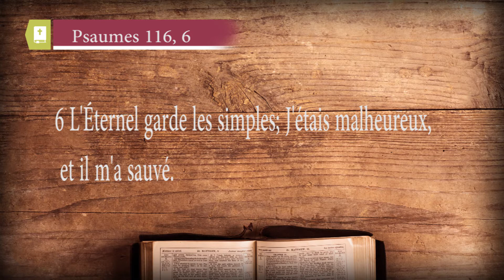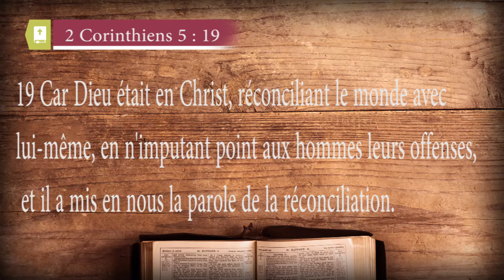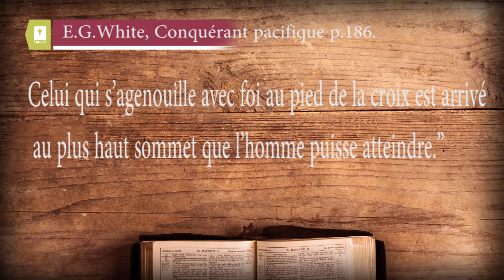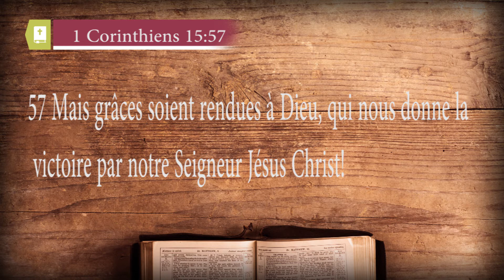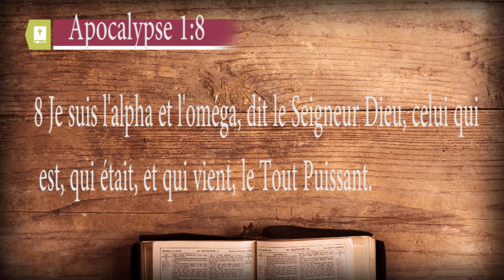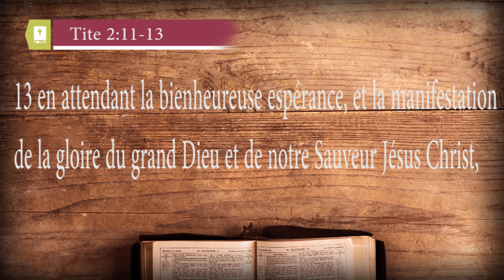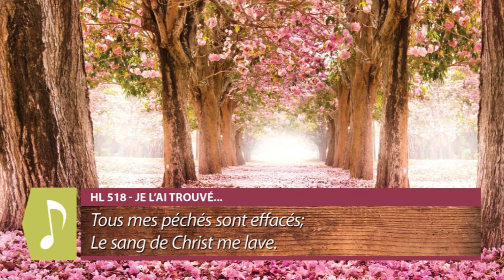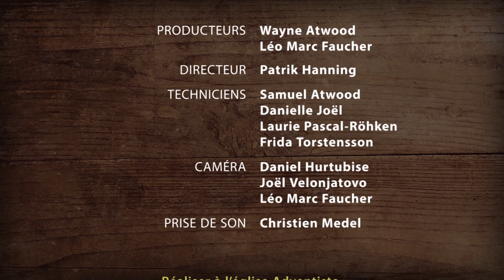2016 04 16 (Pr.Paul Scalliet) Conjugue-moi le verbe sauver